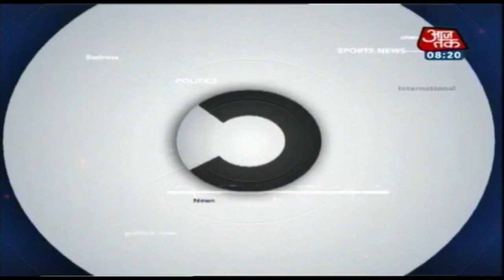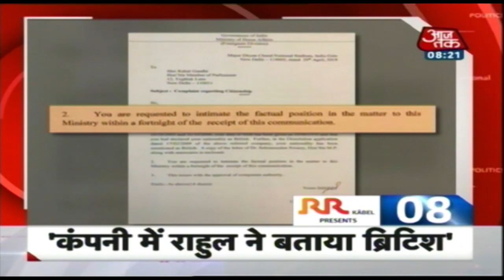चुनाव आयोग ने आजम खान पर दूसरी बार लगाया बैन, 48 घंटे के लिए प्रचार पर रोक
नहीं थोड़ी आचार संहिता, प्रधानमंत्री ने : EC
ऐसी खबरों के लिए जुड़े रहिये आज तक से